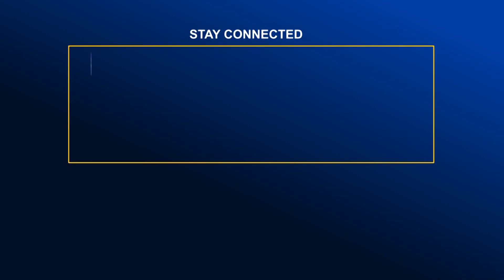সমবায় অধিদপ্তরের ২০২৩-২৪ অর্থ বছরের শুদ্ধাচার কর্মপরিকল্পনা | Global Television